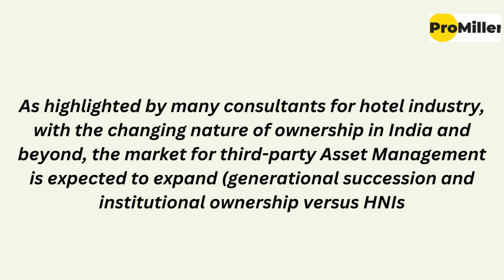Evolving Role of Hotel Asset Manager | Hospitality Asset Management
As highlighted by many hotel management consultants, with the changing nature of ownership in India and beyond, the market for third-party hotel asset management is expected to expand (generational succession and institutional ownership versus HNIs).

Read more about the evolving concept of Hospitality Asset Management in India: